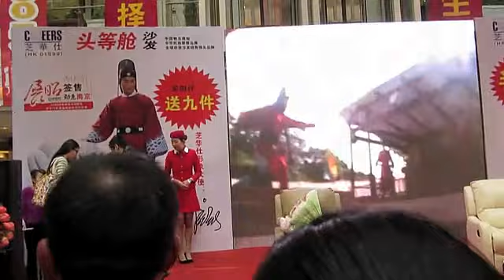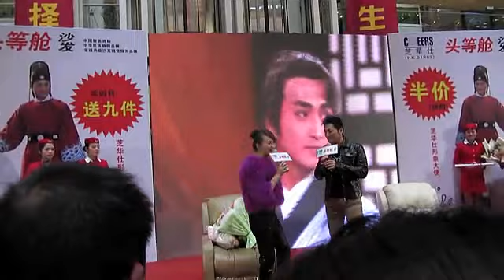Kenny Ho at CHEERS promotion in Nanjing 2012/12/08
Kenny Ho singing Butterflies's dream at CHEERS promotion in Nanjing.